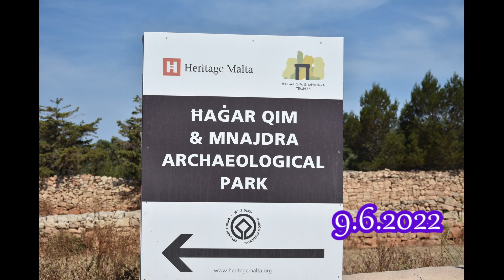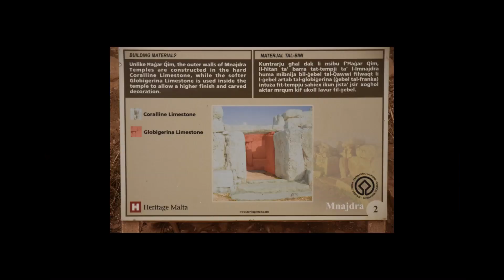Malta- ostrov plný historie- 5